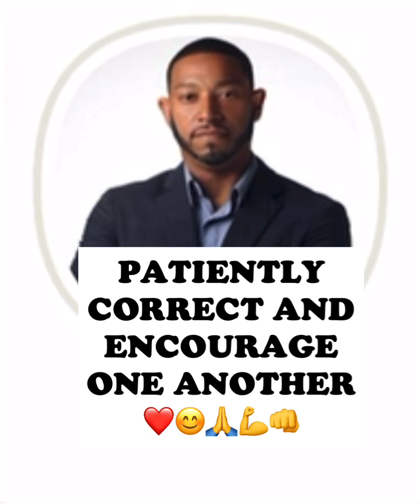Patiently correct and encourage each other